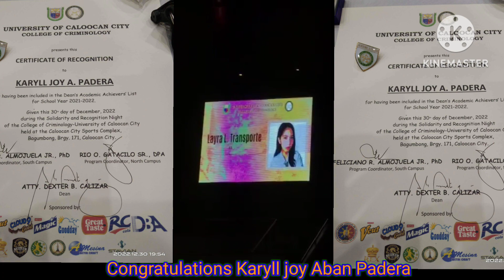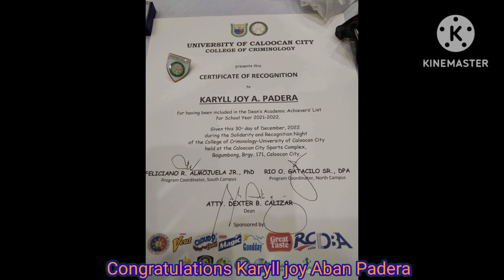Congratulations Karyll joy Aban Padera for deans academic achiever And happy new year to everyone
Congratulations Kyle, proud father to your achievements. happy new year to everyone